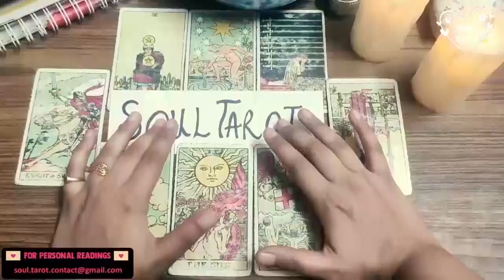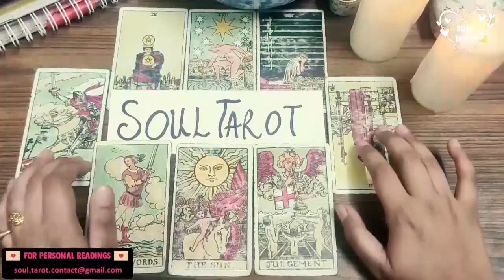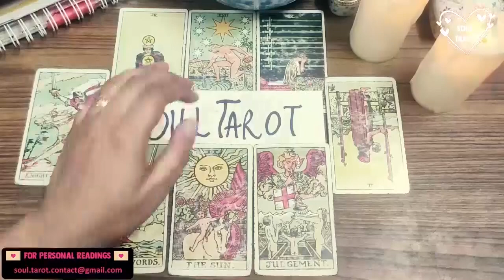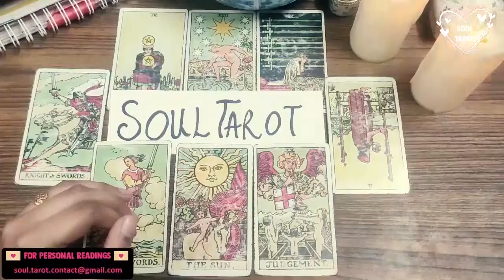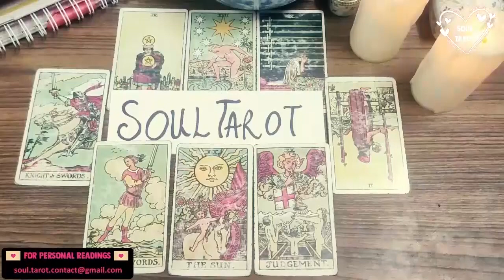CAPRICORN TAROT READING ❤️ THEY ALREADY DECIDED YOU'RE #1, BUT IT'S PAINSTAKING TO EMBRACE IT! MAY